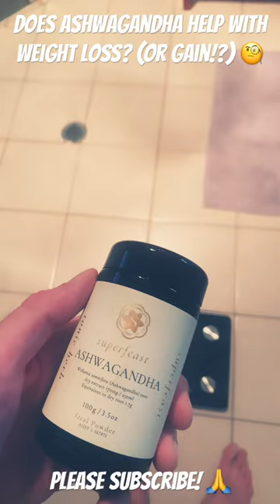🌿 Does Ashwagandha cause weight loss? Or gain? 🤔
If you want to read up on all of the articles and guides we have on Ashwagandha

And if you want to buy from our favourite Ashwagandha producer

We have tonnes of great content planned from short info pieces like this and longer form deep dives right through to subscriber giveaways and new product unboxings 😊🔥🙏